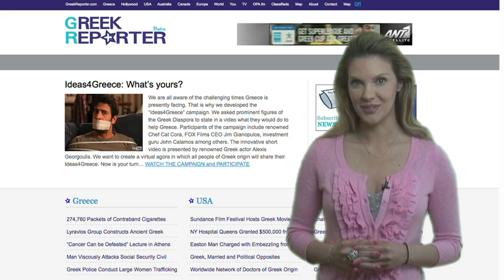Greek Reporter Weekly News 05.10.2011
Greek Reporter Weekly News